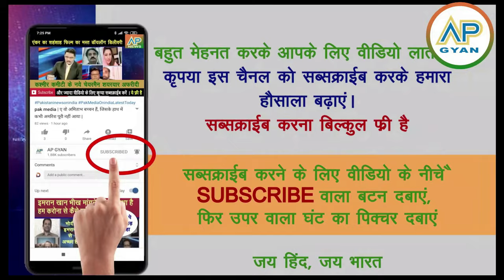Pakistan Shocked: Russia ne Pak ki Brics me shamil hone ki arji phad ke phenk diya pak media